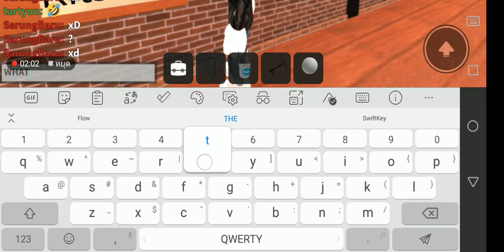22 กรกฎาคม ค.ศ. 2022